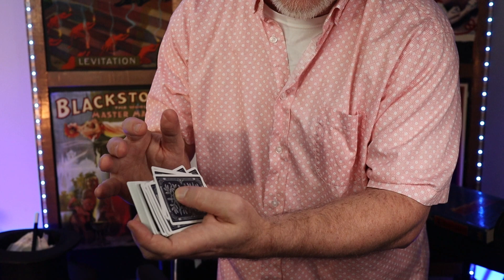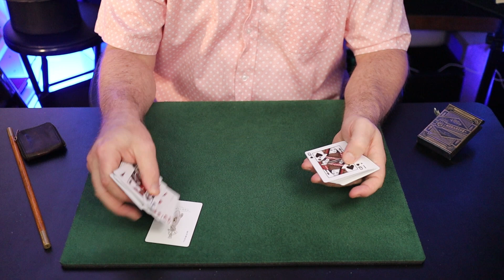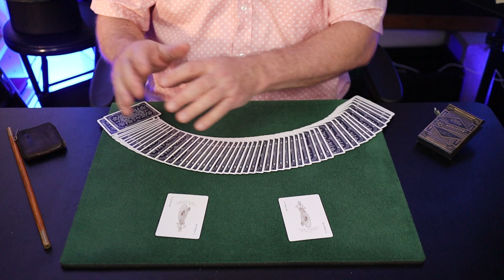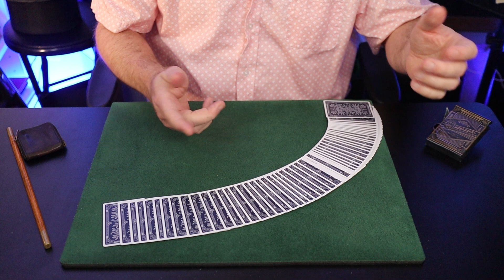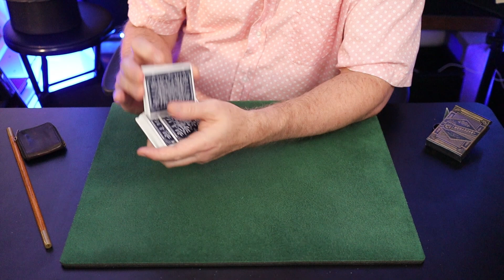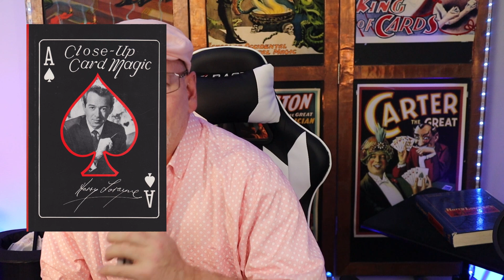A Harry Lorayne "History Lesson" / Learn The Jog Shuffle & The "One Eyed Jack Sandwich"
In this 'history lesson' we'll discuss Harry Lorayne. His "Magic Book" directed me towards close-up sleight of hand magic over 40 years ago and Lorayne continues to be an important teacher to this day!

I hope this video is able to reach some new students not yet privy to Harry's wonderful teachings & Maybe he'll influence you as he did me many moons ago :)

Questions are always welcome in the comments

Book lessons at Connjure.com